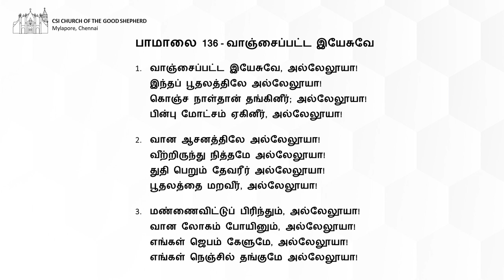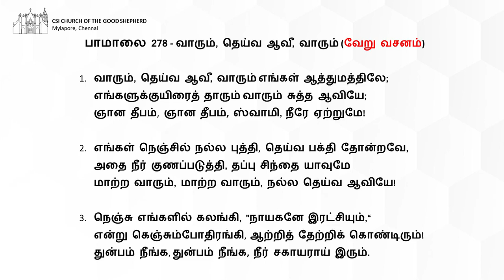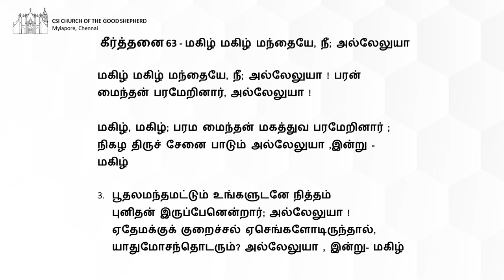CSI Church of the Good Shepherd, Mylapore, Sunday Worship 16-05-2021